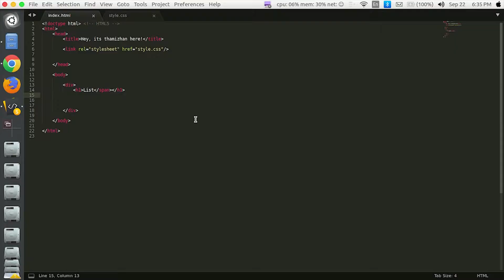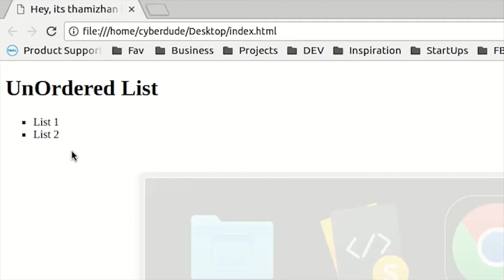(HTML5 Course) - 14 UnOrdered List in HTML5 - (Tamil)(Tutorial)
(HTML5 Course) - 14 UnOrdered List in HTML5 - (Tamil)(Tutorial) -CyberDude Networks

 This video lecture will give you the clear understanding of UnOrdered List and its usages in the Tamil language.

Tip:
ul tags are used by drop-down menus to show the menu to users.

***What's Next***
Lists in HTML5
- Ordered List  in HTML5
- Displaying Images in HTML5